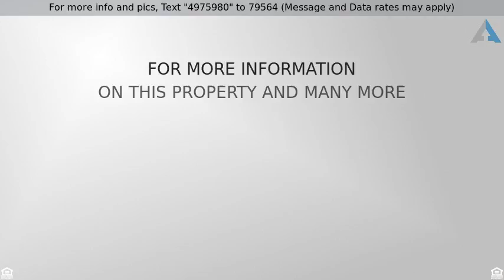This one is SOLD! - 10036 Barengo Ave, Las Vegas, NV 89129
Walking distance of Memorial Park!

This home is in spectacular move-in condition and located within walking distance of Memorial Park and prestigious Challenger School.

The dollars have already been spent on upgrades with laminated wood floors , upgraded carpet and newly painted throughout.  The awesome eat-in kitchen has a center island and breakfast bar with granite counters, upgraded cabinets, black appliances and a large walk-in pantry.  Upstairs loft is a great home office or den or TV room.  This great floor-plan has the laundry upstairs.